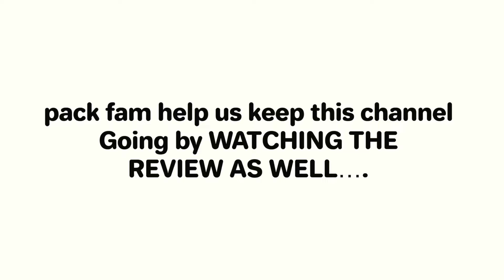Reaction 씨스타19SISTAR19의 킬링보이스를 라이브로! l 있다 없으니까, I Swear 1 Of 2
Watch As SkulkPack Reacts To SISTAR19!!! Killing Voice Edition!!!